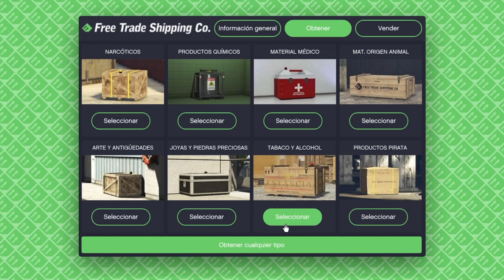COMIC BOOK*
Devuelta